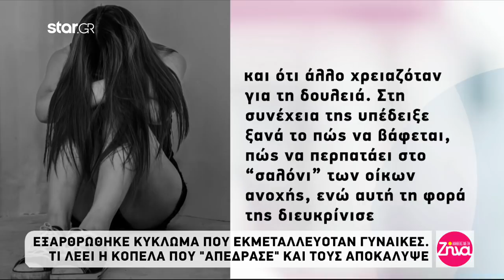Κύκλωμα μαστροπείας: Τι κατέθεσε η κοπέλα που κατάφερε να αποδράσει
Έναν εφιάλτη περιγράφει η νεαρή κοπέλα από τη Μολδαβία, η οποία κατάφερε να αποδράσει από το κύκλωμα μαστροπείας, στα πλοκάμια του οποίου είχε παγιδευτεί, και οδήγησε τελικά στην εξάρθρωσή του.

Η ίδια κατέθεσε στους αστυνομικούς όλα όσα πέρασε στα χέρια των μαστροπών που την εξαπάτησαν, λέγοντάς της ότι θα έρθει στην Ελλάδα και θα εργαστεί ως πωλήτρια.

Στην κατάθεσή της, την οποία έφερε στο φως η εκπομπή «Αλήθειες με τη Ζήνα», ανέφερε πως στη Μολδαβία εργαζόταν ως σερβιτόρα με πολύ μικρές απολαβές, ενώ στην οικογένεια εργαζόταν μόνο εκείνη και η μητέρα της και τα έβγαζαν δύσκολα πέρα.

Κάποια στιγμή μια φίλη της, η οποία εργαζόταν στην Ελλάδα ως σερβιτόρα σε νυχτερινό κέντρο της έστειλε μήνυμα και άρχισαν να διατηρούν επικοινωνία. Σε ένα ταξίδι της στη Μολδαβία, λίγο πριν επιστρέψει στη χώρα μας, της πρότεινε να έρθει κι εκείνη μαζί της. Προσφέρθηκε, μάλιστα, να της βρει δουλειά ως πωλήτρια, χωρίς όμως να της πει πολλές λεπτομέρειες.

Η κοπέλα της απάντησε πως δεν έχει αποφασίσει και πρέπει να το σκεφτεί και της ανέφερε πως δεν έχει κλείσει τα 18 της χρόνια ακόμα. Εκείνη της είπε ότι αυτό δεν είναι πρόβλημα και πως η ίδια θα τη συνόδευε στο ταξίδι της στην Ελλάδα.

Την επόμενη μέρα ένας γνωστός της Μολδαβός, με τον οποίο δεν είχε επικοινωνία της έστειλε μήνυμα στο Facebook και της ευχήθηκε για τα 18α γενέθλιά της. Τη ρώτησε κι εκείνος αν θέλει τελικά να πάει στην Ελλάδα, όμως η κοπέλα του είπε πως δεν είχε αποφασίσει ακόμα. Εκείνος της ζήτησε να μην πει τίποτα στους γονείς της για την πρότασή του. Στο πάρτι που έκανε για τα γενέθλιά της τον κάλεσε, λέγοντάς του ότι είχε αποφασίσει. Του είπε ότι θέλει τελικά να δοκιμάσει τη θέση που της πρότεινε, γιατί δεν έβγαζε πολλά χρήματα από τη δουλειά της και με τα χρήματα της μητέρας της δεν μπορούσαν να ζήσουν.

Εκείνος της αγόρασε ρούχα, της έδωσε χρήματα και πήγαν να βγάλει διαβατήριο για να μπορέσει να ταξιδέψει για τη χώρα μας. Την επόμενη μέρα την πήγε για να φτιάξει τα μαλλιά της και τα νύχια της, παρέλαβαν το διαβατήριο και τη συνόδευσε στον σταθμό των λεωφορείων από όπου θα ταξίδευε για την Ελλάδα. Το εισιτήριο το είχε πληρώσει ο ίδιος, ενώ της έδωσε και 20 ευρώ για το ταξίδι της.

Μέχρι εκείνη την ώρα δεν της είχε πει τίποτα για τη δουλειά που θα έκανε, παρά μόνο ότι θα έβγαζε αρκετά χρήματα και θα ζούσε καλή ζωή.

Στην Αθήνα την περίμεναν τρεις γυναίκες, οι οποίες τη μετέφεραν με ένα αυτοκίνητο με μολδαβικές πινακίδες σε ένα διαμέρισμα. Την πήγαν ξανά στο κομμωτήριο και για μανικιούρ – πεντικιούρ και επέστρεψαν στο διαμέρισμα. Εκεί, η μία από αυτές της αποκάλυψε ότι δε θα δουλέψει σαν πόρνη, αλλά σαν εκδιδόμενη. Η κοπέλα τρόμαξε, άρχισε να κλαίει και να της λέει ότι δεν πρόκειται να κάνει αυτή τη δουλειά και ότι θέλει να επιστρέψει στη Μολδαβία.

Η γυναίκα την κλείδωσε μέσα στο σπίτι και την επόμενη μέρα την πήγε σε έναν οίκο ανοχής, της πήρε το διαβατήριο και μετά την πήγε για να ψωνίσει ρούχα, εσώρουχα και καλλυντικά.

Αργότερα ακολούθησε το… «φροντίστηριο» για το πώς πρέπει να μακιγιάρεται, πώς να κινείται μέσα στον οίκο ανοχής και τι να λέει στους πελάτες. Τη… «δασκάλεψε» να τους συστήνεται μόνο με το ψευδώνυμό της, να μην τους δίνει στοιχεία επικοινωνίας, όπως τηλέφωνο ή προφίλ στο Facebook και φυσικά να μην τους αποκαλύπτει καμία λεπτομέρεια για την οικογένειά της ή την καταγωγή της.

Την ίδια μέρα, όπως κατέθεσε η ίδια, πήγε στον οίκο ανοχής και δούλεψε από τις 17:00 το απόγευμα έως τις 00:00 τα μεσάνυχτα.